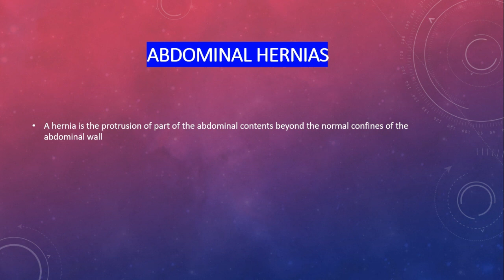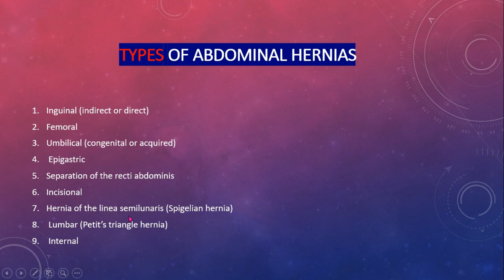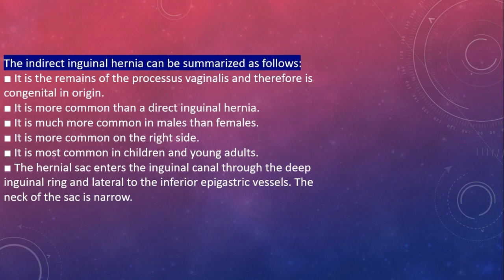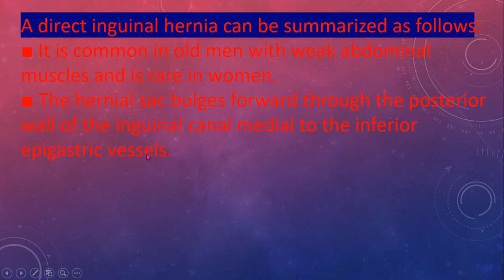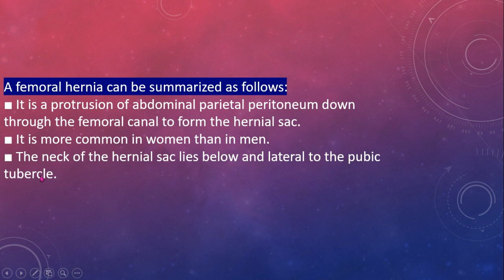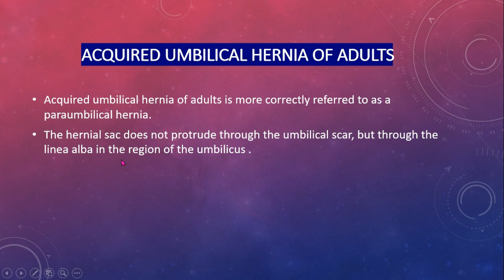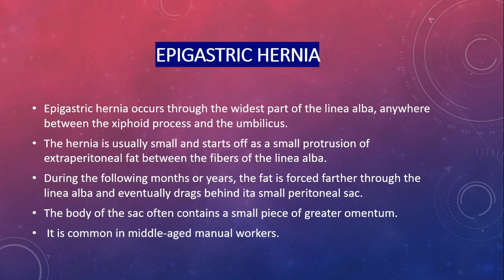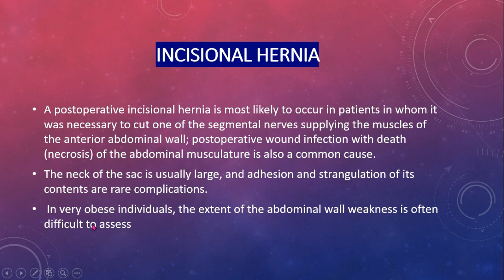All Abdominal Hernias in detail, Anatomy By Dr Najid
WELCOME TO OUR CHANEL :  Our mission to creat this channel is , provide you easy and detailed notes of Human ANATOMY. Please come and join our network. Thank you
A hernia occurs when an organ pushes through an opening in the muscle or tissue that holds it in place. For example, the intestines may break through a weakened area in the abdominal wall.

Many hernias occur in the abdomen between your chest and hips, but they can also appear in the upper thigh and groin areas.

Most hernias aren’t immediately life-threatening, but they don’t go away on their own. Sometimes they can require surgery to prevent dangerous complications.

Symptoms of a hernia
The most common symptom of a hernia is a bulge or lump in the affected area. For example, in the case of an inguinal hernia, you may notice a lump on either side of your pubic bone where your groin and thigh meet.

You may find that the lump disappears when you’re lying down. You’re more likely to feel your hernia through touch when you’re standing up, bending down, or coughing. Discomfort or pain in the area around the lump may also be present.

Some types of hernia, such as hiatal hernias, can have more specific symptoms. These can include things like heartburn, trouble swallowing, and chest pain.

In many cases, hernias have no symptoms. You may not know you have a hernia unless it shows up during a routine physical or a medical exam for an unrelated problem.

Hernia recovery
It’s important to recognize the signs of a hernia and to see your doctor if you suspect that you have one. An untreated hernia won’t go away by itself. Your doctor can assess your hernia and determine how it can best be treated.

Hernias can cause complications that are life-threatening. It’s important that you seek emergency care if you experience symptoms such as nausea or vomiting, fever, or sudden pain.

Early medical care and lifestyle changes can minimize symptoms. However, surgery is the only way to effectively treat a hernia. There are different types of surgeries available to repair hernias, and your surgeon can advise on which one is right for your condition.

The prognosis for hernia repair surgery is generally very good, but can depend on the nature of the hernia, your symptoms, and your overall health. In some cases, the hernia may recur following repair.

Hernia causes
Hernias are caused by a combination of muscle weakness and strain. Depending on its cause, a hernia can develop quickly or over a long period of time.

Some common causes of muscle weakness or strain that can lead to a hernia include:

a congenital condition that occurs during development in the womb and is present from birth
aging
damage from an injury or surgery
chronic coughing or chronic obstructive pulmonary disorder (COPD)
strenuous exercise or lifting heavy weights
pregnancy, especially having multiple pregnancies
constipation, which causes you to strain when having a bowel movement
fluid in the abdomen, or ascites
There are also certain things that can increase your risk of developing a hernia. They include:

a personal or family history of hernias
being older
pregnancy
being overweight or obese
chronic constipation
chronic cough (likely due to the repetitive increase in abdominal pressure)
cystic fibrosis
smoking (leading to weakening of connective tissue)
being born prematurely or with a low birth weight
Hernia diagnosis
To diagnose your condition, your doctor will first perform a physical examination. During this examination, your doctor may feel for a bulge in your abdominal or groin area that gets larger when you stand, cough, or strain.

Your doctor will then take your medical history. They may ask you a variety of questions, including things like:

Have you had any surgeries in the area of your abdomen or groin?
Your doctor will also likely use imaging tests to aid in their diagnosis. These can include things like:

abdominal ultrasound, which uses high-frequency sound waves to create an image of the structures inside the body
CT scan, which combines X-rays with computer technology to produce an image
MRI scan, which uses a combination of strong magnets and radio waves to make an image
If a hiatal hernia is suspected, your doctor may use other tests that allow them to assess the internal location of your stomach:

Gastrografin or barium X-ray, which is a series of X-ray pictures of your digestive tract. The pictures are recorded after you’ve finished drinking a liquid containing diatrizoate meglumine and diatrizoate sodium (Gastrografin) or a liquid barium solution. Both show up well on the X-ray images.

abdominal hernias amboss,
hernias de pared abdominal,
hernias de parede abdominal,
types of abdominal hernias,
abdominal wall hernias